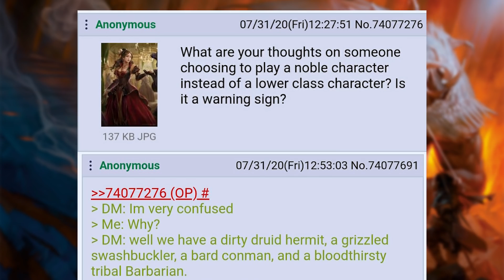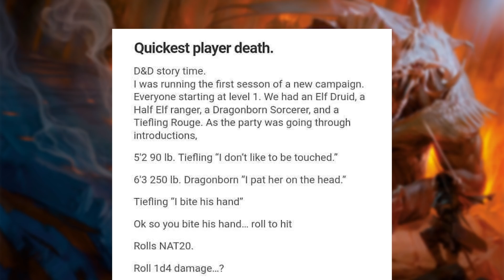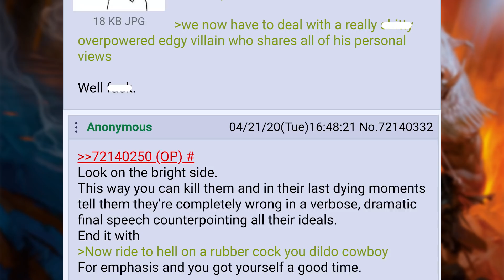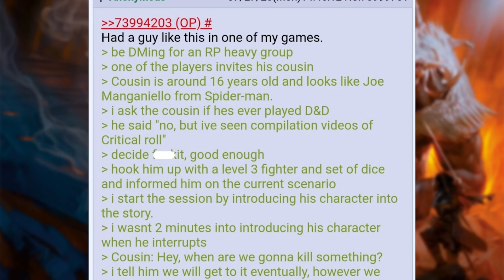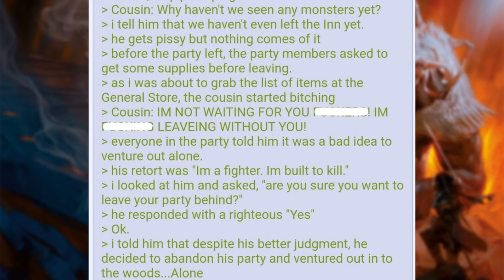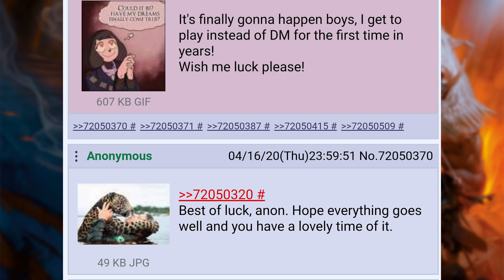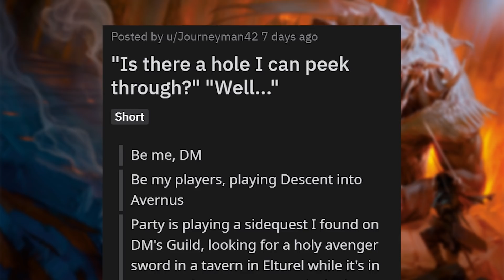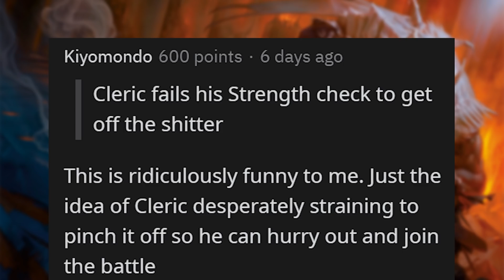WHERE'S THE GAME NERD?! | r/DnDGreentext Top Posts of All Time #88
r/DnDGreentext Top Posts of All Time

00:00 - Intro
00:12 - Upperclass PC
01:09 - PC death during introduction
02:26 - Taxation is Theft
03:29 - If You Die IRL You Die In Game
03:50 - Surprise Rules
04:14 - He wanted to go
06:37 - Just write a book
07:40 - The Great Escape
08:26 - My slick DM friend
09:43 - Is there a hole to peek through?
11:07 - Murder hobo
11:37 - Outro